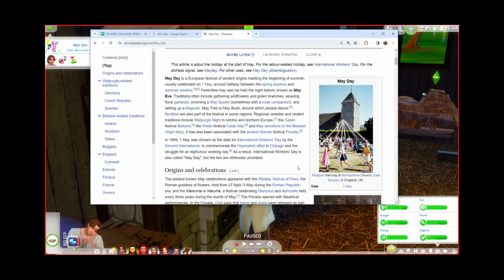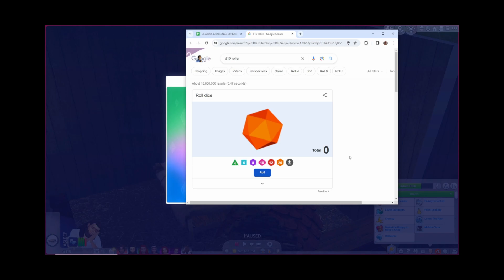Sims 4 Ultimate Decades Challenge | 1306-1307 | Castle Visit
Today we are continuing the Ultimate Decades Challenge! In this series we will go back in time to the year 1300 living as peasants and attempt to create a legacy that last through the ages.

0:00 Intro and May Day
10:45 Drama at the Pub
16:57 Back Home
21:34 Next Day
23:46 Marie's Birthday
29:34 Visiting the Castle
37:24 Home
41:13 1307

Warning: This challenge involves a lot of death and hardships.

If you want to make sims for any of my series, please use kristimaesims on the gallery

Origin ID: kmp51
Music from Uppbeat (free for Creators!)